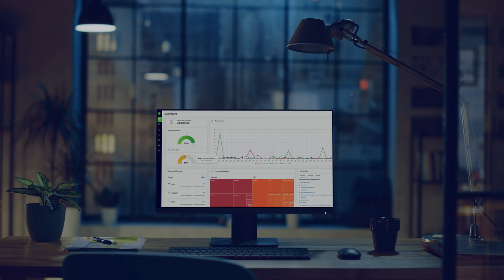BlackBerry 35 Years of Security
Everyone knows BlackBerry—or at least they think they do.

Our security systems started over 35 years ago with mobile devices.
What made our handsets so powerful was that they were secure.

Today, we’re pairing artificial intelligence and machine learning with
our trusted security and putting it everywhere.

We protect everything from laptops, phones and electric cars,
to financial institutions and governments.

Now, the security you held in your hand is in over 500 million endpoints.

We’re creating security so intelligent it learns with you, grows with you
and moves with you—no matter where you go next.

BlackBerry — Intelligent Security. Everywhere.